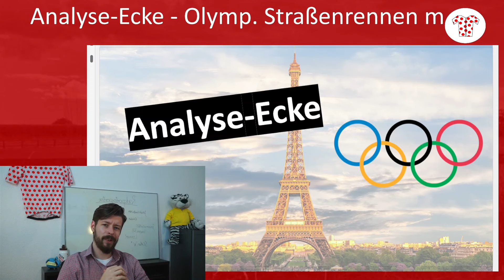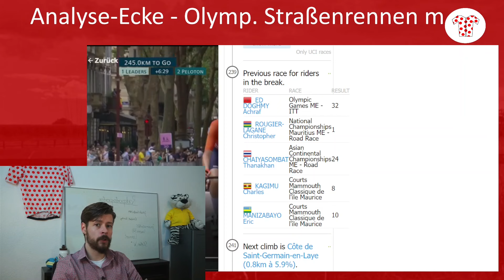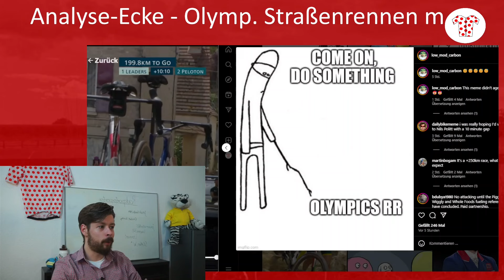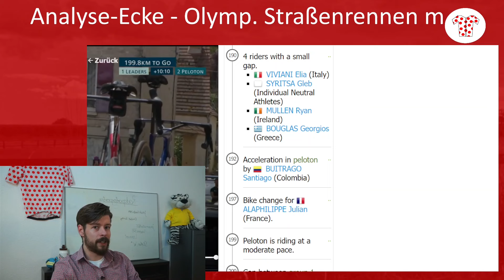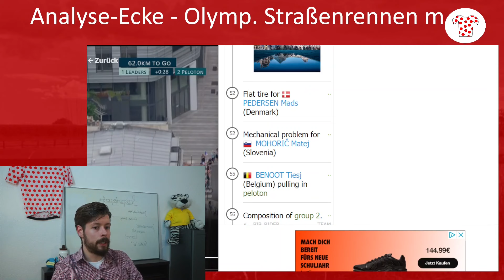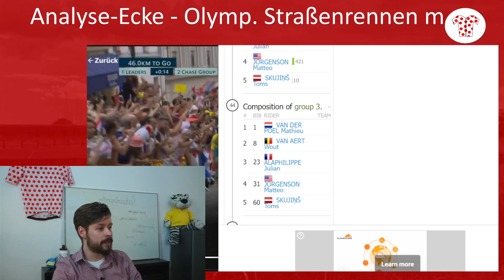Dramatische Szenen bei der Königsdisziplin?! Olympia Straßenrennen 2024 Herren - Analyse-Ecke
Wer ist der beste Rennradfahrer? Remco Evenepoel, (WVA) Wout Van Aert, MVDP (Mathieu Van der Poel), Politt, Schachmann, Stefan Küng?

Quellen